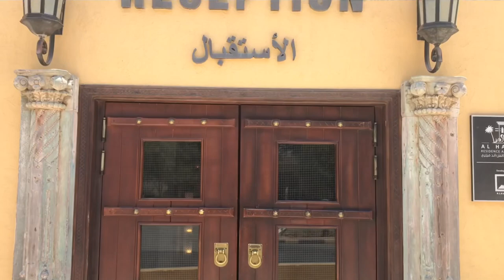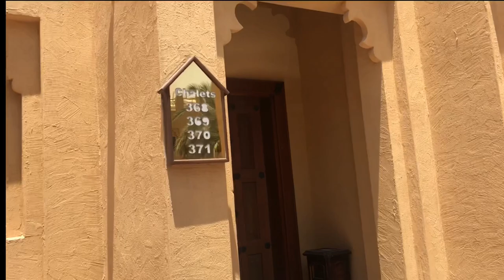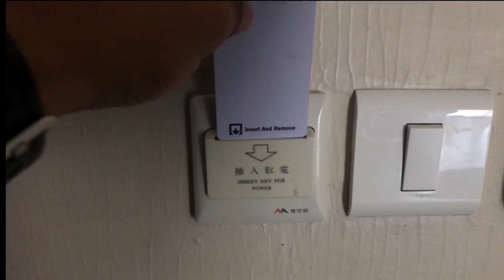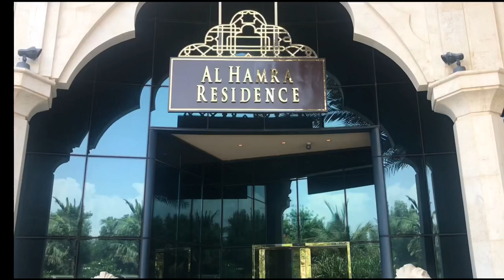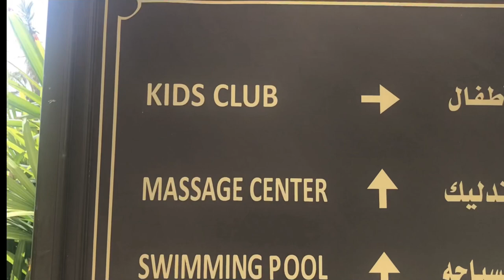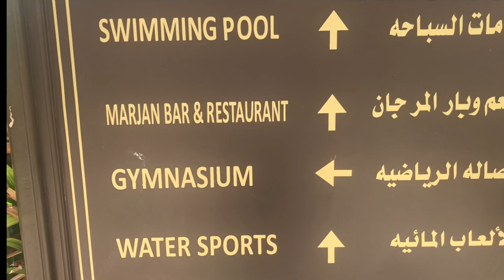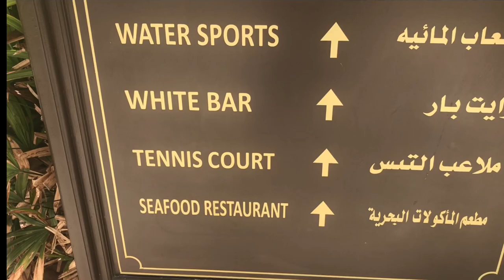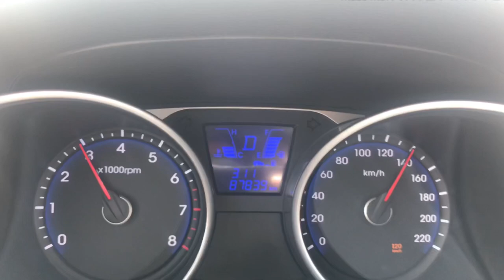Vlog#37 Al Hamra Residence and Village | Ras Al Khaima part2 | Hotel Review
Al Hamra Residence and Village | Ras Al Khaima part2

Details
Overlooking the Persian Gulf, this beach resort housed in elegant Islamic-style buildings is a 13-minute walk from Al Hamra Golf Club and 23 km from traditional Arab activities at Bassata Desert Village.

Refined suites with wood furnishings offer sea or golf course views, Wi-Fi (paid), kitchens, and flat-screen TVs with premium channels. Room service is available.

Amenities include 4 restaurants, including 1 specializing in seafood, and 3 bars. There's a private beach, an outdoor pool and a golf course, as well as a spa and a fitness center. Tennis courts and a playground are also available. Parking is free.

It’s a great place to stay. Staff were friendly caring and pleasant, starting from the reception. The Breakfast was awesome. I highly recommend Al Hamra village and residence.